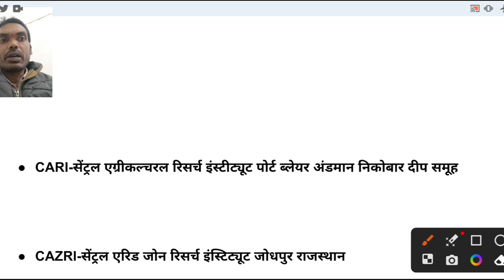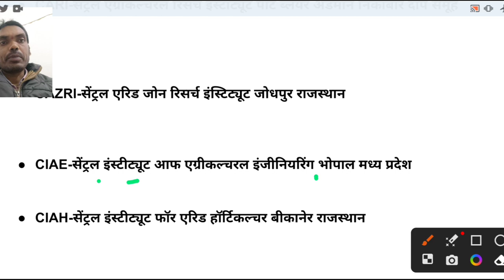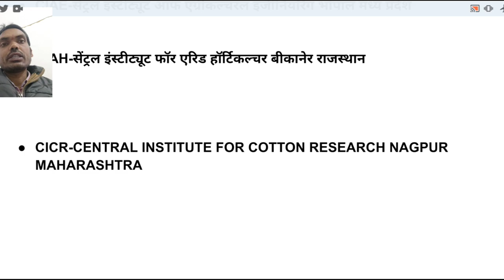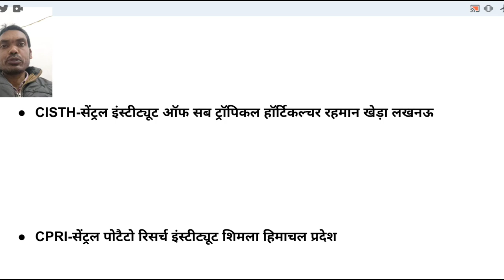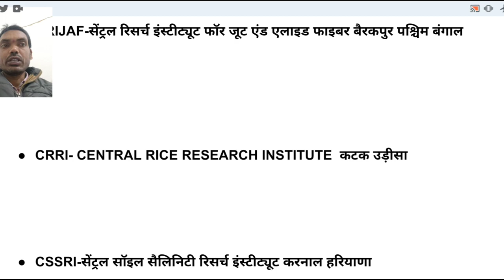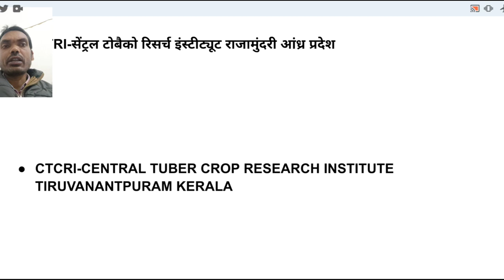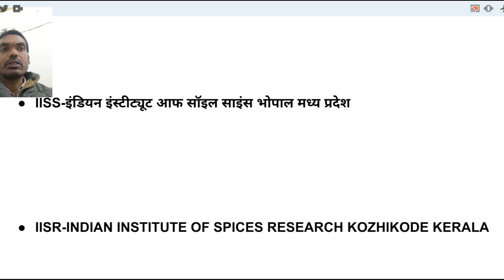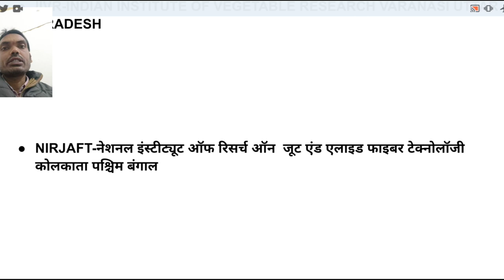Agricultural Research Institutes